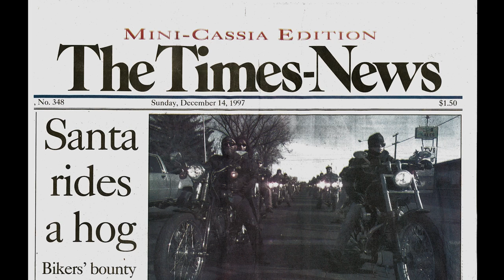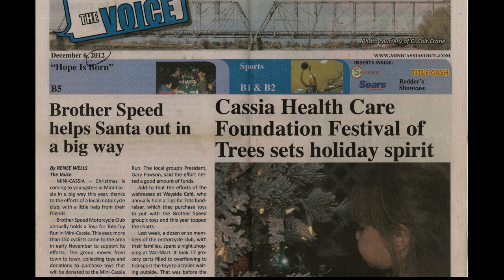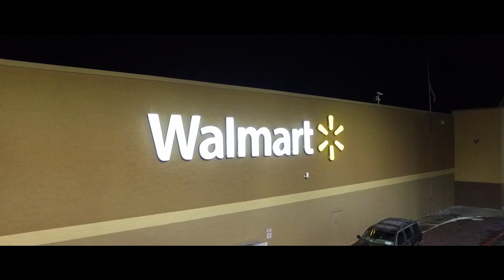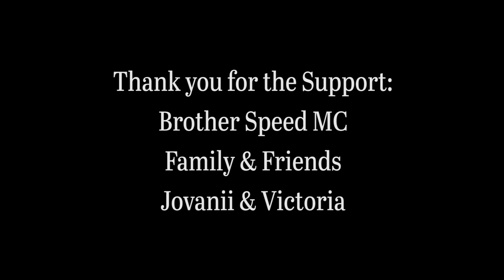The People's Club: The Story Of The 20th Annual Brother Speed Toy Run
In December 1996, 6 men, who would later form the Burley, Idaho chapter of Brother Speed Motorcycle Club started the Toy Run. With 2500 dollars in donations/toys and 30 bikes, the Brother Speed Toy Run has grown into a nearly 200 motorcycle run earning over 30,000 dollars in donations this year given to the Mini-Cassia Christmas Council. (we do not own any of the music heard in this video) (songs: "Sympathy For The Devil" by the Rolling Stones, "Oh God" by Post Malone, and "Taro" by Alt-J